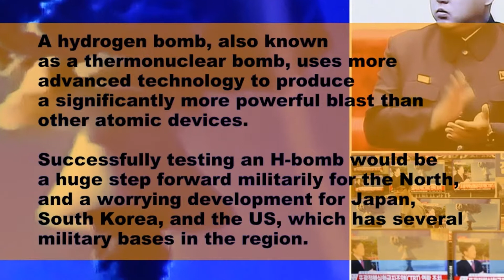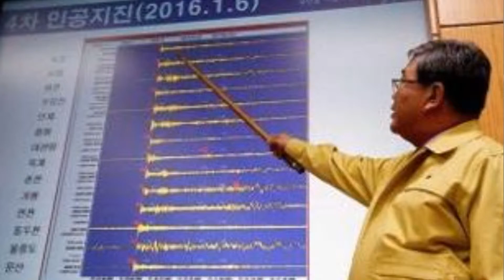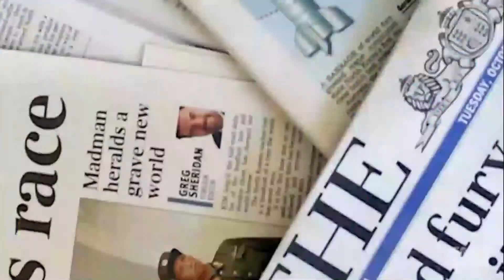North Korea Says It Successfully Conducted Hydrogen Bomb Test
North Korea said Wednesday (Jan 6, 2016) it had conducted a hydrogen bomb test, a defiant and surprising move that, if confirmed, would put Pyongyang a big step closer toward improving its still-limited nuclear arsenal.
North Korea hydrogen bomb test: Statement from North Korean government in full
North Korea carries out 'successful' hydrogen bomb test; 'Man-made earthquake' suspected after tremor

Thank you for your shares, comments and likes ♥ !!!